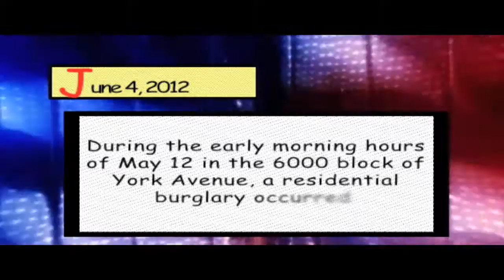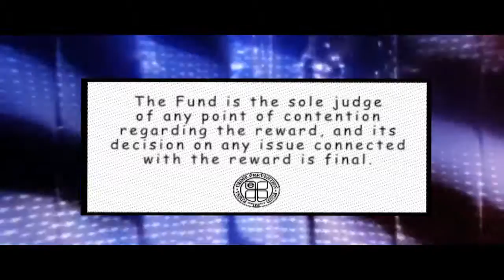Edina Crime Reward Offer - June 2012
The Edina Crime Prevention Fund is offering a reward for information leading to an arrest and conviction related to a recent incident.